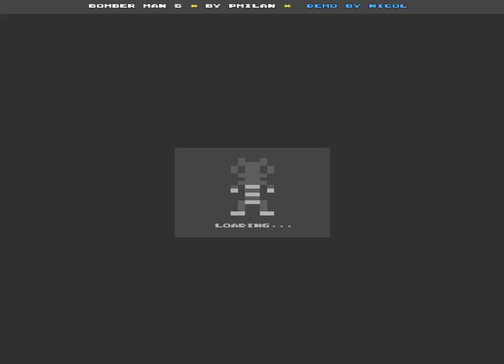Boulder Dash for fun - 'Bomber Man 5' by PMilan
Boulder Dash for fun. Design by PMilan. Played by Nicol.